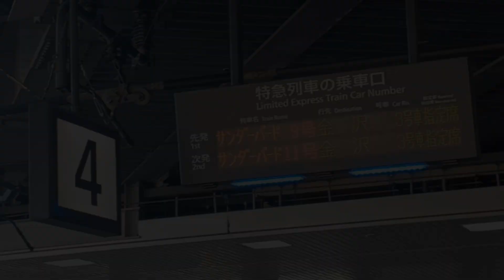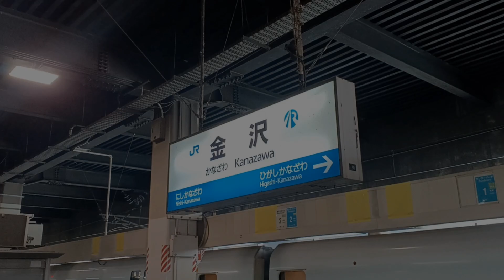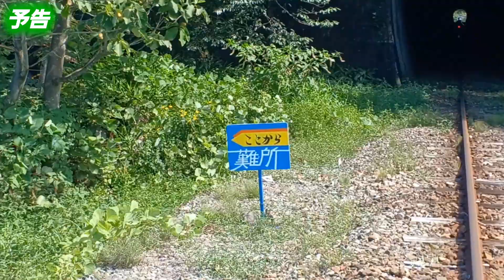2023夏の旅①サンダーバード金沢行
2023夏の旅
今回は『最後の夏』が色々ある北陸へ行きました
この動画で初の試みも
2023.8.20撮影